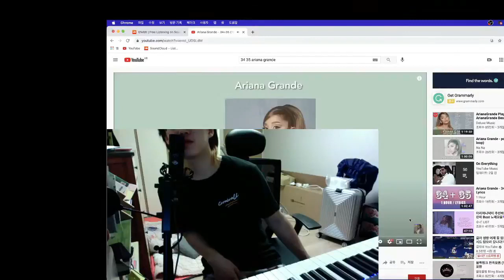아리아나그란데 34+35 듣고 치기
아리아나그란데 #34+35
하루에 영상 2개는 귀하니 꼭꼭 씹어먹으렴